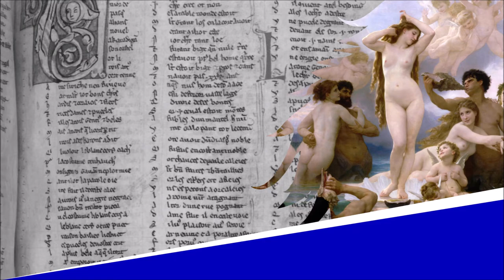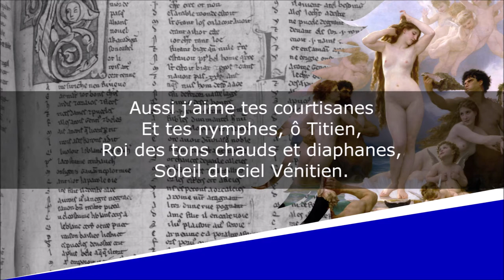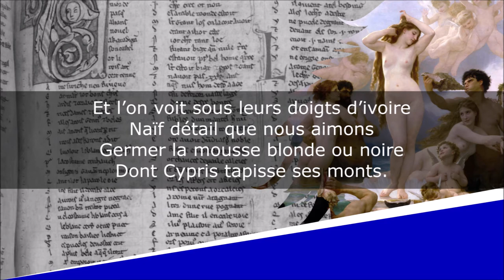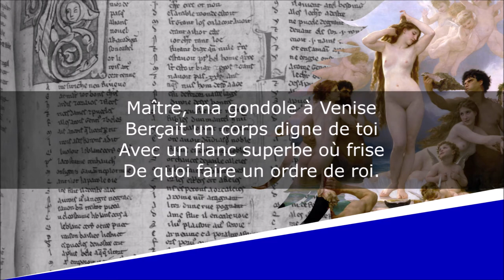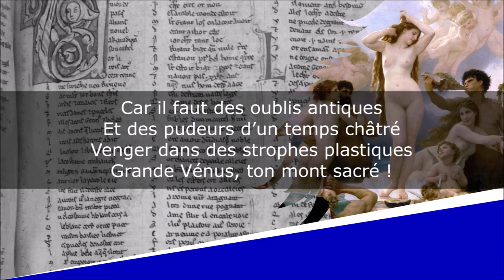Musée secret - Poésie libertine - Théophile Gautier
Musée secret
Poésies libertines

Lecture : AB
Portrait de couverture : Peintre indéterminé
Illustration de fond : William Bouguereau

Texte :
Des déesses et des mortelles
Quand ils font voir les charmes nus
Les sculpteurs grecs plument les ailes
De la colombe de Vénus.

Sous leur ciseau s’envole et tombe
Le doux manteau qui la revêt
Et sur son nid froid la colombe
Tremble sans plume et sans duvet.

Ô grands païens, je vous pardonne !
Les Grecs enlevant au contour
Le fin coton que Dieu lui donne
Otaient son mystère à l’amour ;

Mais nos peintres tondant leurs toiles
Comme des marbres de Paros,
Fauchent sur les beaux corps sans voiles
Le gazon où s’assied Éros.

Pourtant jamais beauté chrétienne
N’a fait à son trésor caché
Une visite athénienne
La lampe en main, comme Psyché.

Au soleil tirant sans vergogne
Le drap de la blonde qui dort,
Comme Philippe de Bourgogne
Vous trouveriez la toison d’or,

Et la brune est toujours certaine
D’amener autour de son doigt
Pour le diable de La Fontaine
Le cheveu que rien ne rend droit.

Aussi j’aime tes courtisanes
Et tes nymphes, ô Titien,
Roi des tons chauds et diaphanes,
Soleil du ciel Vénitien.

Sous une courtine pourprée
Elles étalent bravement,
Dans sa pâleur mate et dorée
Un corps superbe où rien ne ment.

Une touffe d’ombre soyeuse
Veloute, sur leur flanc poli
Cette envergure harmonieuse
Que trace l’aine avec son pli.

Et l’on voit sous leurs doigts d’ivoire
Naïf détail que nous aimons
Germer la mousse blonde ou noire
Dont Cypris tapisse ses monts.

À Naples, ouvrant des cuisses rondes
Sur un autel d’or Danaé
Laisse du ciel en larmes blondes
Pleuvoir Jupiter monnoyé.

Et la tribune de Florence
Au cant choqué montre Vénus
Baignant avec indifférence
Dans son manchon ses doigts menus,

Maître, ma gondole à Venise
Berçait un corps digne de toi
Avec un flanc superbe où frise
De quoi faire un ordre de roi.

Pour rendre sa beauté complète
Laisse moi faire, ô grand vieillard,
Changeant mon luth pour ta palette,
Une transposition d’art.

Oh ! comme dans la rouge alcôve
Sur la blancheur de ce beau corps
J’aime à voir cette tache fauve
Prendre le ton bruni des ors

Et rappeler ainsi posée
L’Amour sur sa mère endormi
Ombrant de sa tête frisée
Le beau sein qu’il cache à demi

Dans une soie ondée et rousse
Le fruit d’amour y rit aux yeux
Comme une pêche sous la mousse
D’un paradis mystérieux.

Pommes authentiques d’Hespéride,
Or crespelé, riche toison,
Qu’aurait voulu cueillir Alcide
Et qui ferait voguer Jason !

Sur ta laine annelée et fine
Que l’art toujours voulut raser
Ô douce barbe féminine
Reçois mon vers comme un baiser

Car il faut des oublis antiques
Et des pudeurs d’un temps châtré
Venger dans des strophes plastiques
Grande Vénus, ton mont sacré !